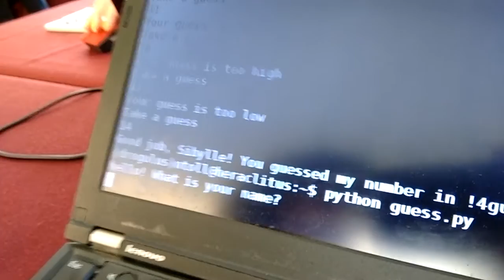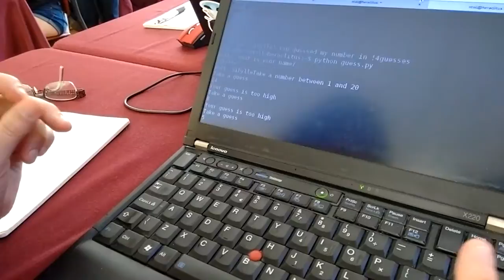EuroPython beginner's workshop.